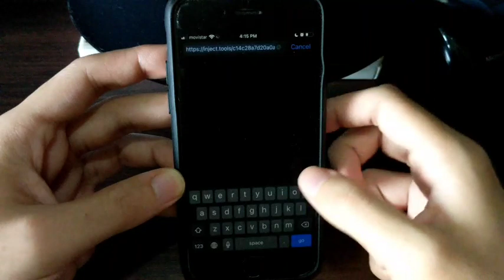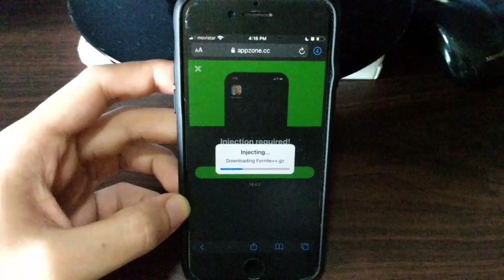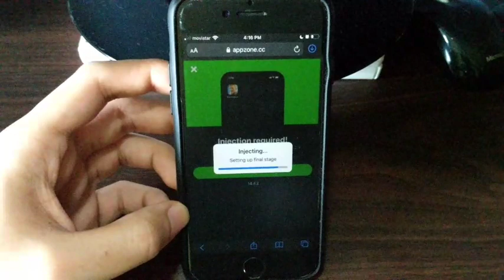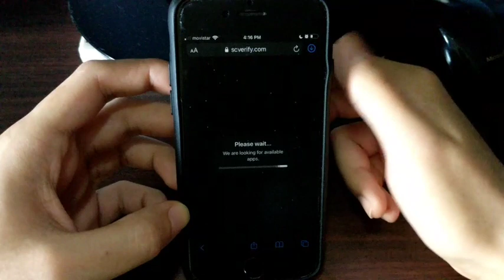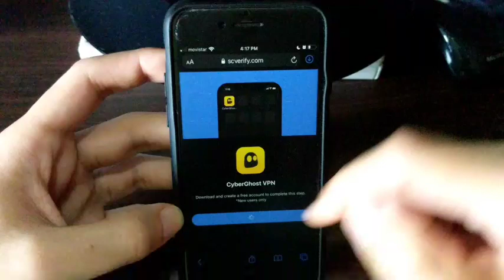TUTORIAL- Como DESCARGAR Fornite en iOS (NUEVO MÉTODO 2022) Android/iOS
página web:   appzone.cc

Como estan a todos, hoy yo enseÃ±are Como conseguir descargar fornite para ios en iOS o en Android. Esto funcionara en cualquier dispositivo iPhone/iPod Touch/iPad o Android. Es bastante simple chicos, y solo tomara unos minutos. Cuando se haya descargado en tu dispositivo tendras el descargar fornite para ios por un buen rato sin tener que descargarlo otra vez, y automaticamente se actualizara.

Gracias a ti por ver el video amigos. Su feedback me ayuda a crear mas videos mas adelante. Deja un sub si tu quisieras ver mas descargar fornite para ios videos en el futuro. Paz.